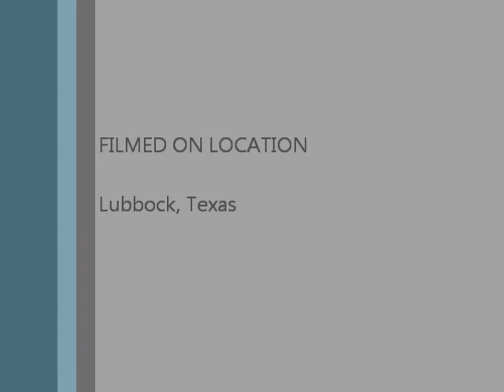Life is Good.wmv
Riding our Catrike Recumbent Trike